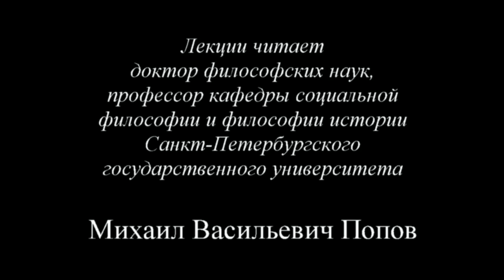«Социальная философия» (2015) - 02. Вторая лекция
Вторая лекция по курсу «Социальная философия -15» начинает изложение краткого курса диалектики